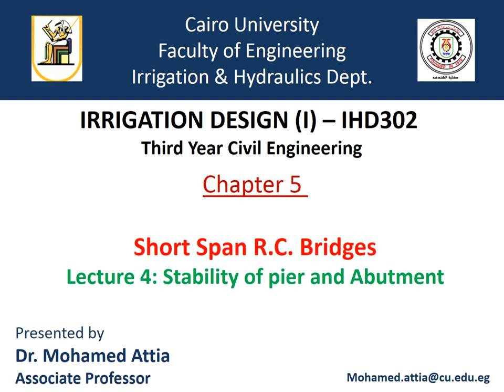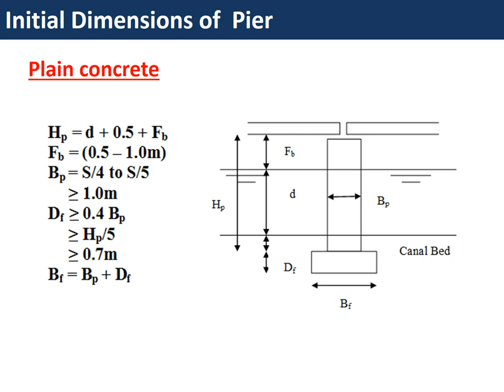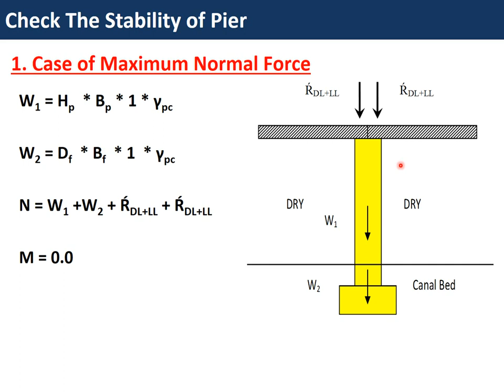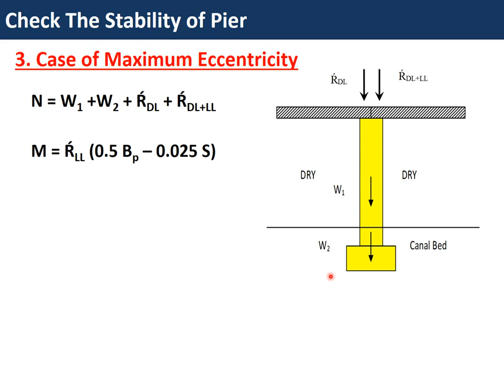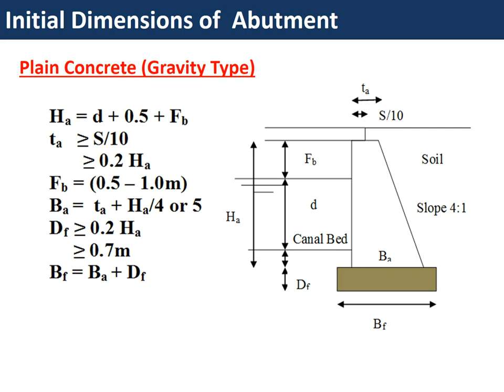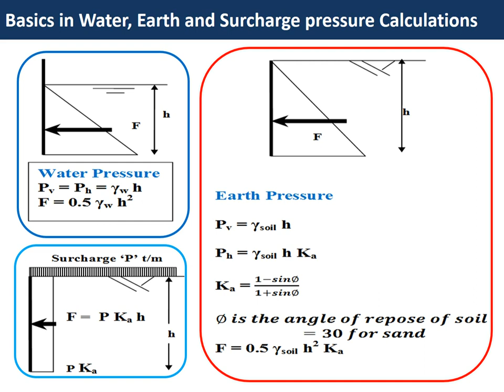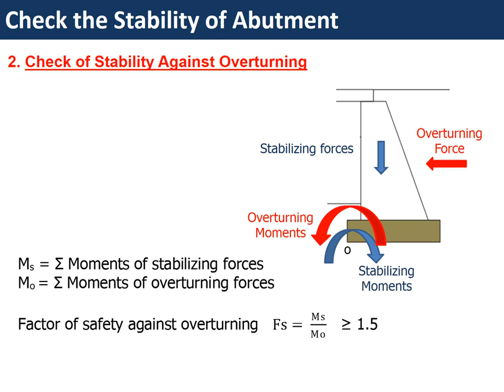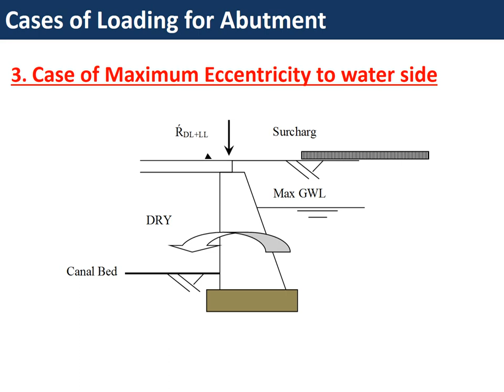Short Span R.C. Bridges - lecture 4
Irrigation Design 1 Course for Civil Engineering students - Irrigation and Hydraulics Department -Faculty of Engineering - Cairo University Chapter 5: Short Span R.C. Bridges Lect. 2 - Presented by Dr. Mohamed Attia